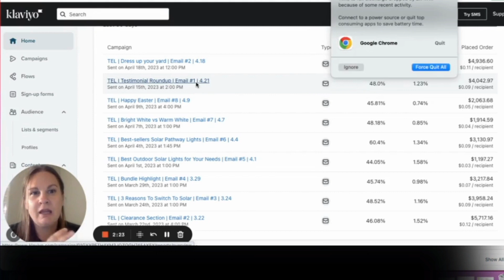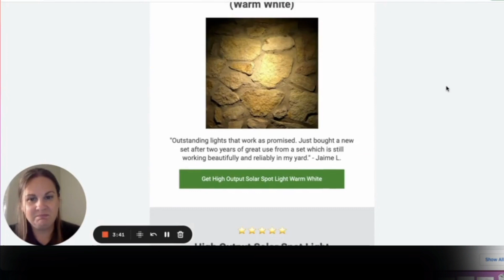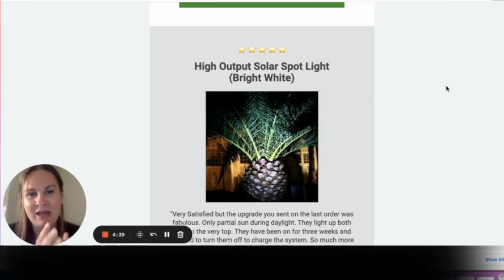Simple, High-Revenue Campaign for Your E-commerce Store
Check out this really simple email campaign idea I use to get 6 and 7 figure e-commerce brands big results.